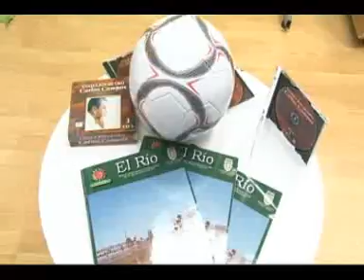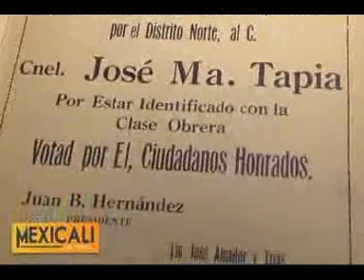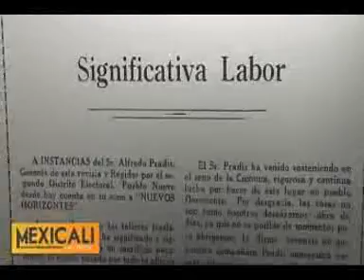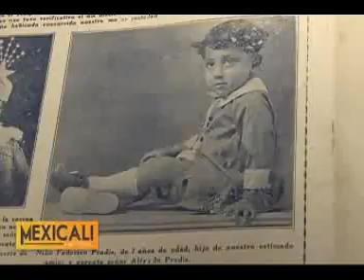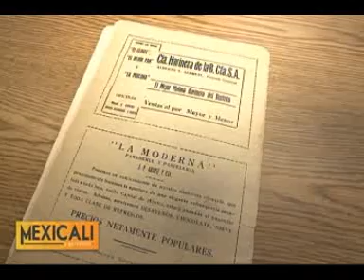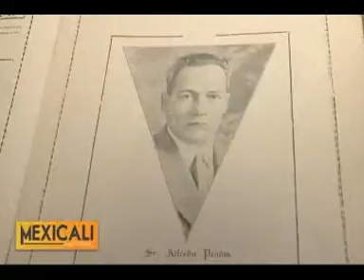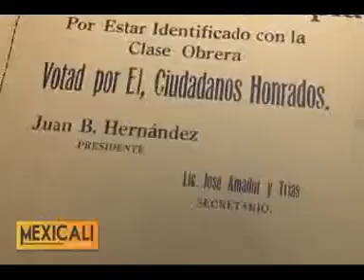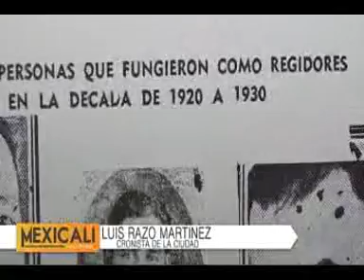MEXICALI Y SU HISTORIA FAMILIA PRADIS